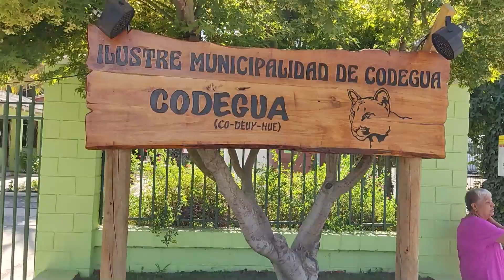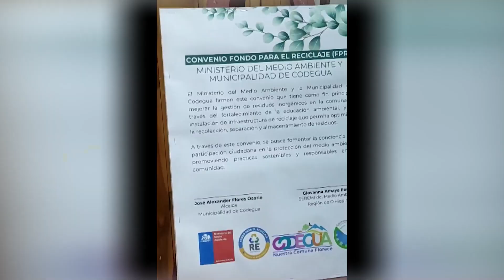Codegua comenzará programa de reciclaje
La comuna se adjudicó un fondo que permitirá genera educación ambiental y además promover el reciclaje.